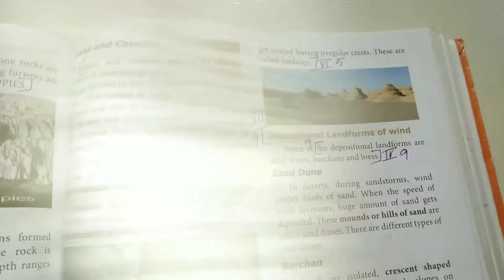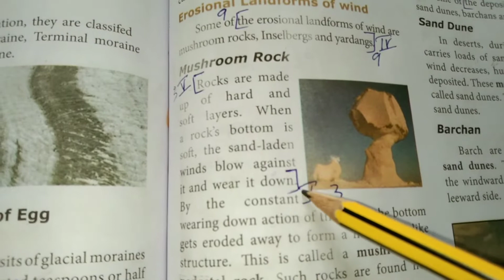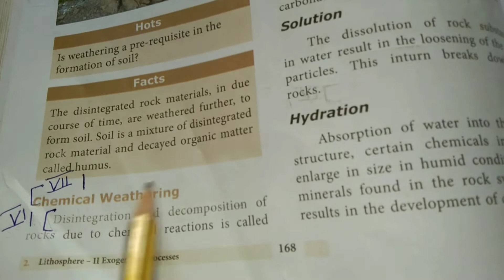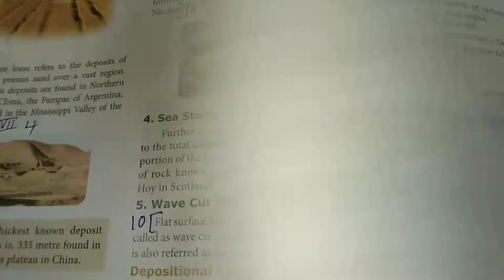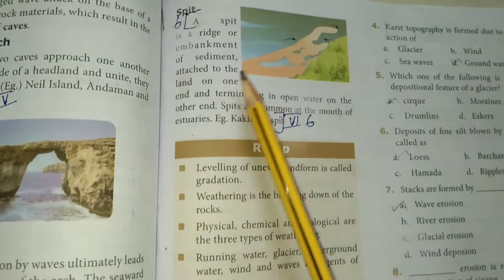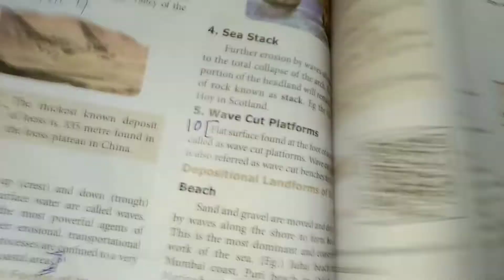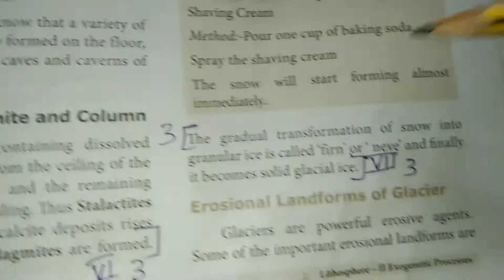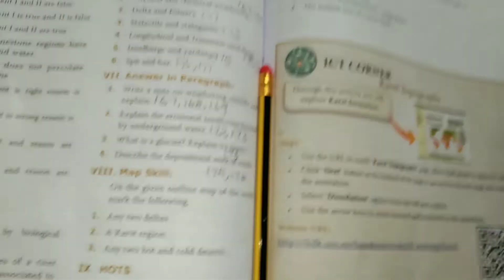9th Geography unit 2 lesson question answers | lithosphere-2 exogenetic processes book back answers